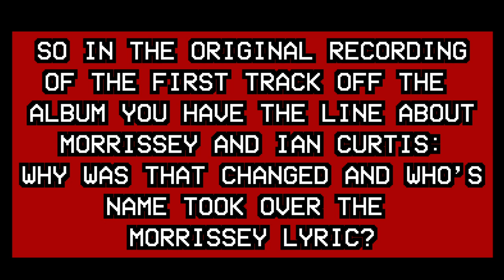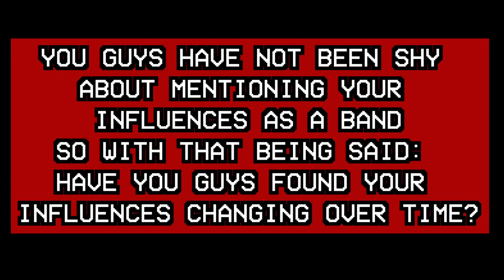The Jeremy Bolm/Touche Amore Interview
This past week, I had the immense pleasure of being able to talk with none other than Jeremy Bolm of Touche Amore while touring the re-recorded, re-released, To The Beat of a Dead Horse. 10 years later, and this album is still one of my absolute favorites! Jeremy and I talk about playing intimate venues, the re-recording process of Dead Horse X, and much more!

Track: "And Now it's Happening in Mine"
Album: Dead Horse X
Artist: Touche Amore

PLEASE REMEMBER TO:
FOLLOW @goodgriefmedia